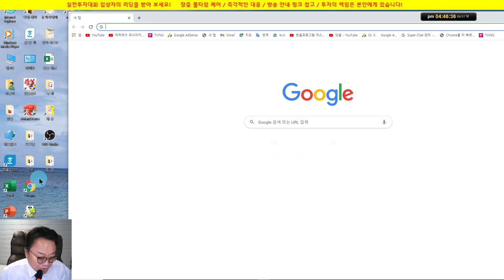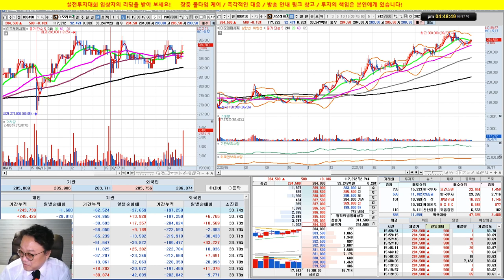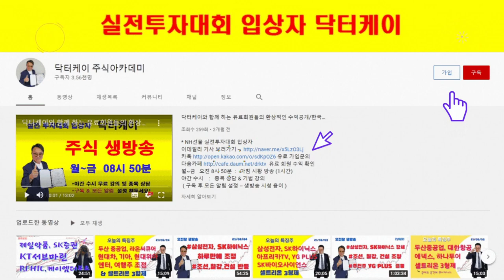종목 상담/코오롱인더, 코오롱, 농심, SK이노베이션, SK케미칼, RFHIC, 셀트리온제약/실전투자대회 입상자 닥터케이의 주식방송/21/06/17